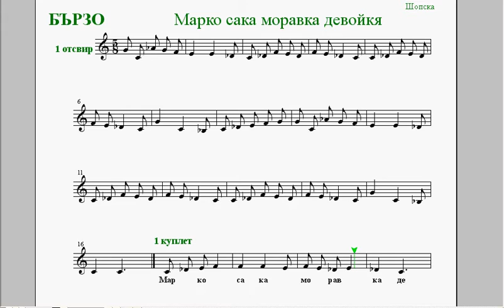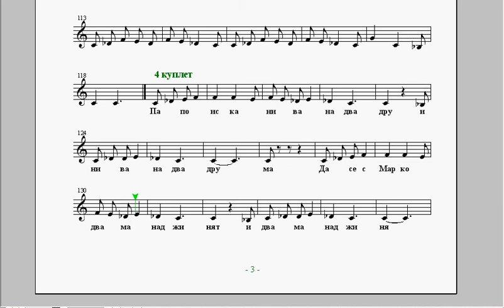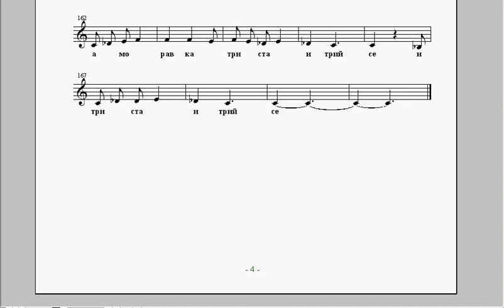бързо-Марко сака моравка девокя - репетитор